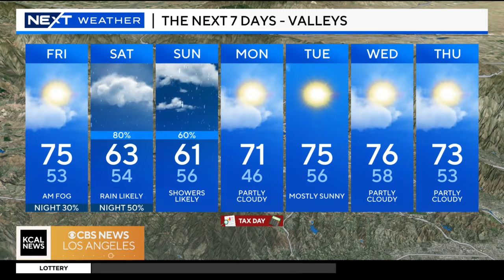Marina Jurica’s Morning Weather (April 12)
Low clouds and fog in the morning. Temperatures will be around 70 from the beaches to downtown Los
Angeles. Storm bringing cooler weather and rain to SoCal this weekend.